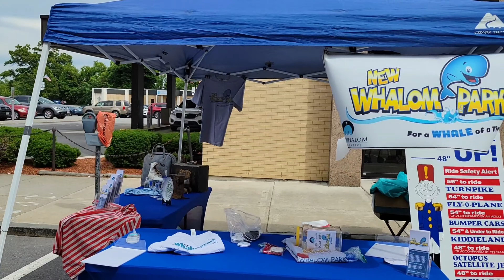2022 Summer Stroll Parade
The Parade featuring modern, show, and antique cars as well as city vehicles at the 2022 Leominster Summer Stroll